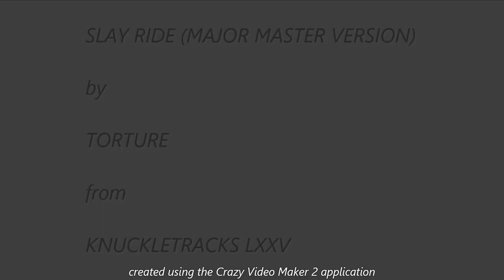Slay Ride Major Master Version